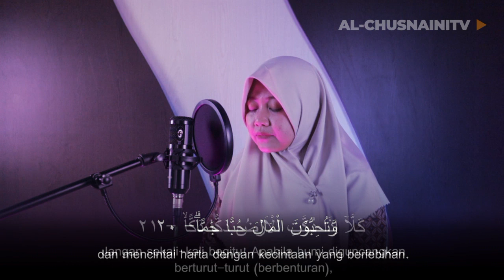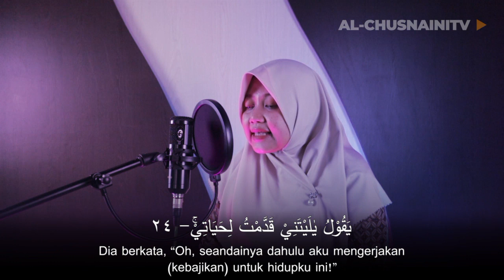Surah Al Fajr | Murottal Juz 30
Qoriah :
Ustadzah Khoir

Director :
🎬 Ustadz Eko